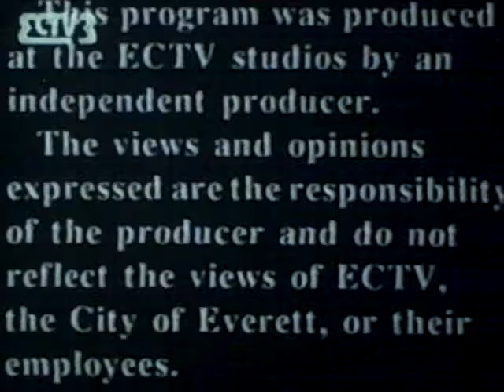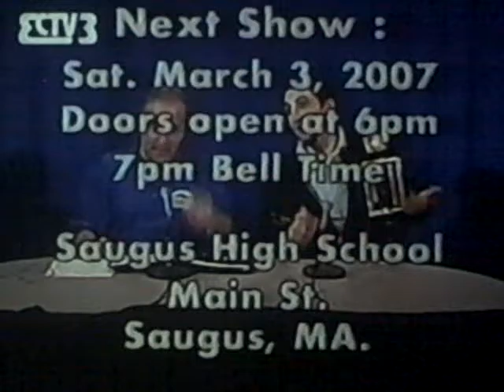RSE Talk Show with Precious Paul 2-23-07